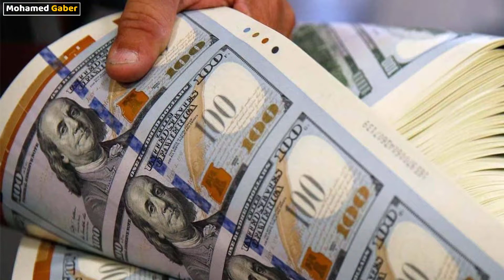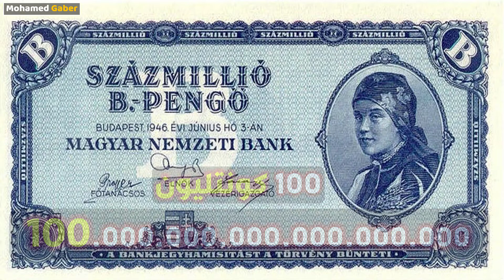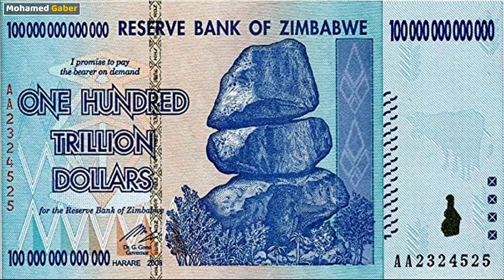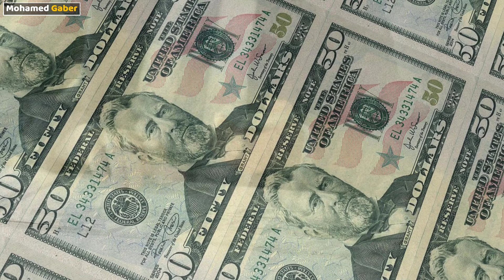!!ما سبب ارتفاع سعر الدولار اليوم فى مصر؟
ما سبب ارتفاع سعر الدولار فى مصر؟